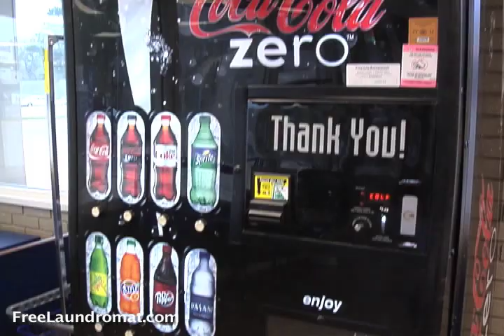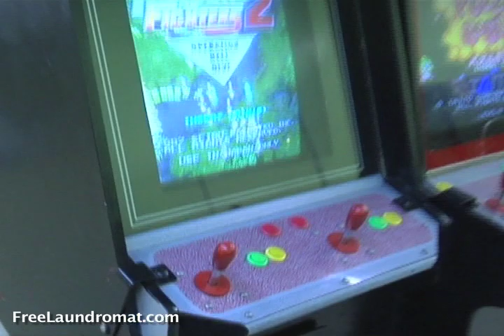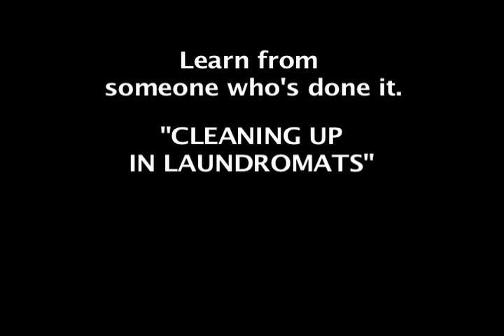Vending machine Income in a Laundromat - Should you bother?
) in this clip from Danny D'Angelo's DVD "Cleaning Up In Laundromats" Danny discusses Vending, arcade games, soda, snack, and gumballs. He has opinions, and they are tried and true. "Never make the mistake of listening to someone's opinion when they are selling you something," (Like a soda machine) - Learn from a guy who's been there, done that. This is about INCOME.
😜😜😜 MORE DANNY !!! 😜😜😜
Fired up? What's NEXT? Get started owning Laundromats  💦